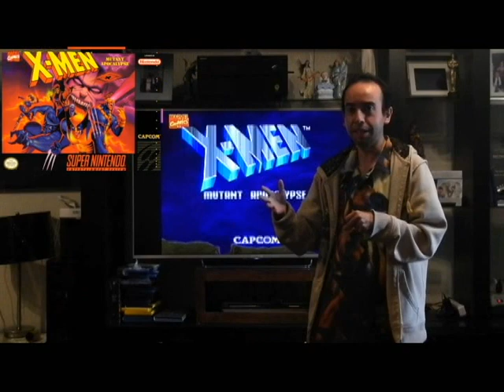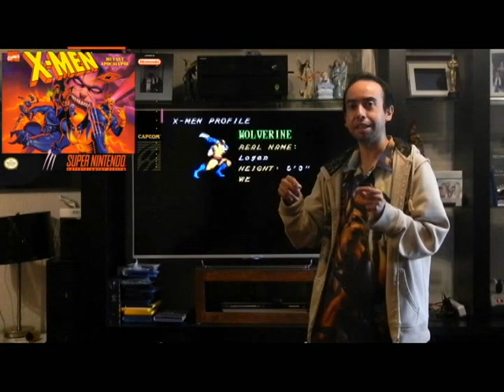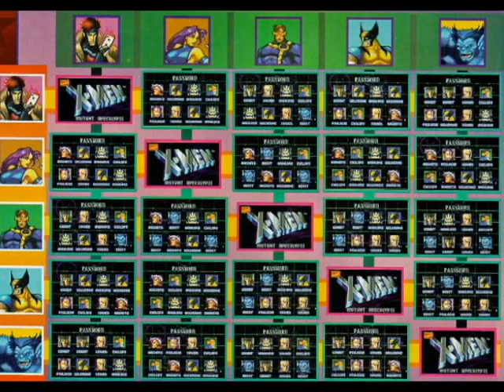X-MEN Mutant Apocalisis: Passwords Finales y Reseña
Passwords, Análisis y Datos del Videojuego: X-MEN Mutant Apocalipsis para la Consola Super Nintendo.